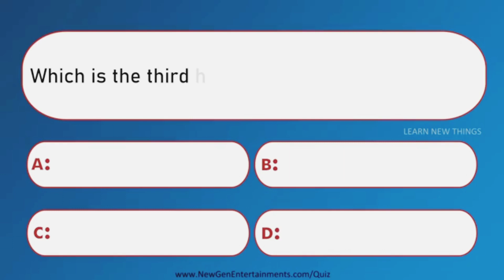Show your knowledge 🔥 and comment your answer